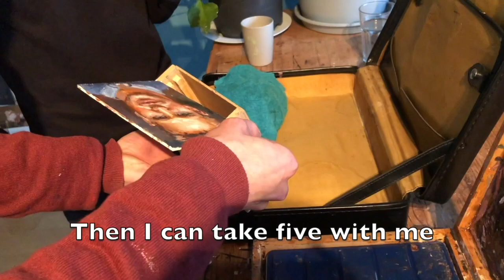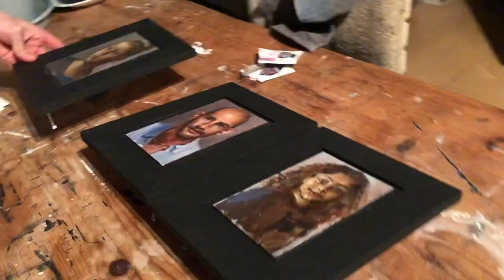Percy Tienhooven - Daniel Douglas - How to paint a portrait, speedpainting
I am painting 100 quick portraits for one big artwork. Percy Tienhooven is one of the guests that I made a portrait of.